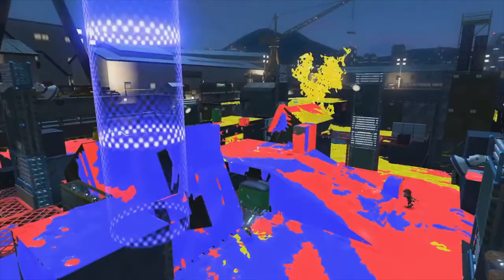Direct Splatoon 3 | 10.8 | Resumen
Te hago un breve resumen con algunos de los detalles del direct del 10 de agosto por parte de Nintendo de Splatoon 3, juego que saldrá a la venta el 9 de septiembre.